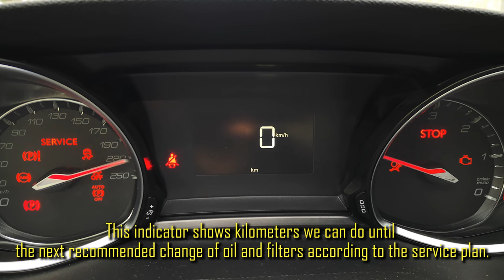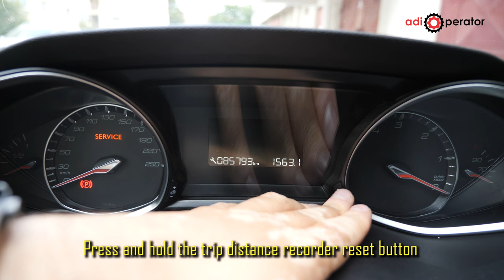Reset Oil Service Indicator - Peugeot 308 T9 (2013, 2014, 2015, 2016, 2017, 2018, 2019, 2020, 2021)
Resetting the oil service indicator Peugeot 308
Peugeot 308 T9 spanner oil service indicator reset, delete
How to reset Service Spanner Indicator Peugeot 308

After each service, the service indicator must be reset to zero.
If you have carried out the service on your vehicle yourself:
- switch off the ignition,
- press and hold the trip distance recorder reset button,
- switch on the ignition; the distance recorder display begins a countdown,
- when the display indicates "=0", release the button; the spanner disappears.